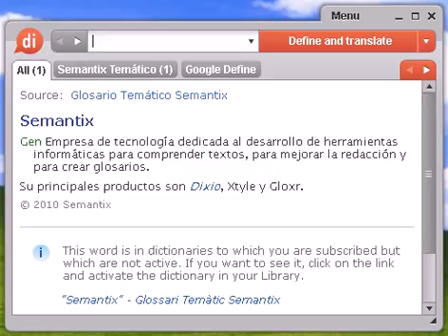Definición de fumareda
fumareda, diccionario, definición, significado, español, castellano, dixio